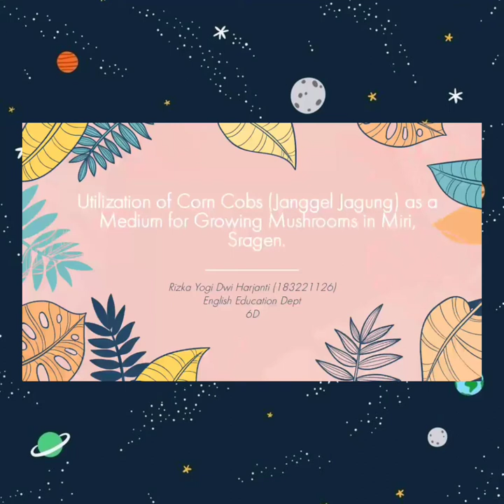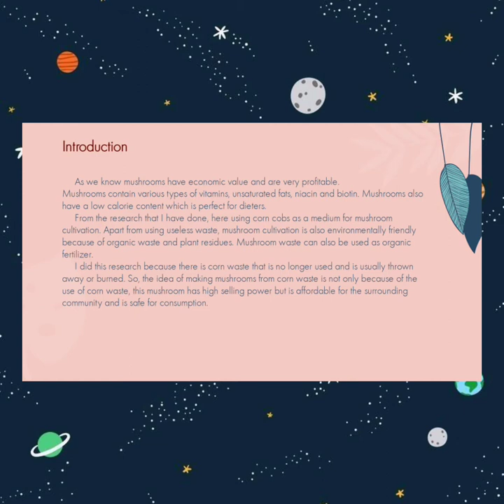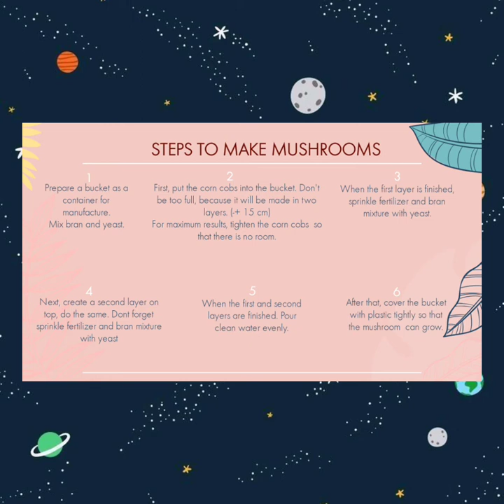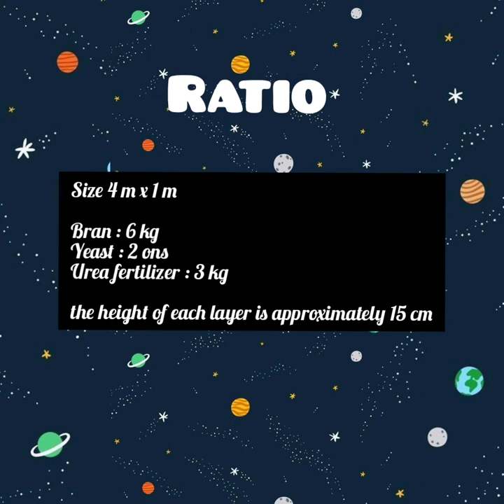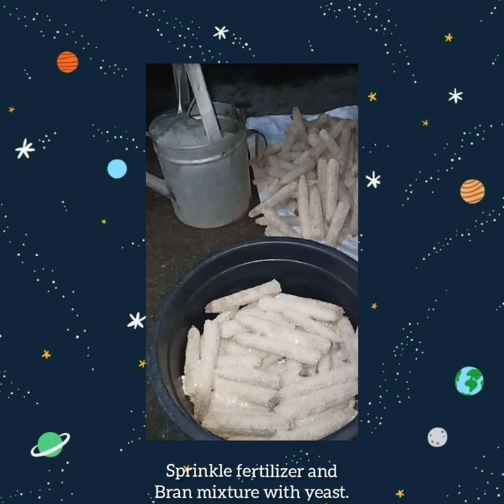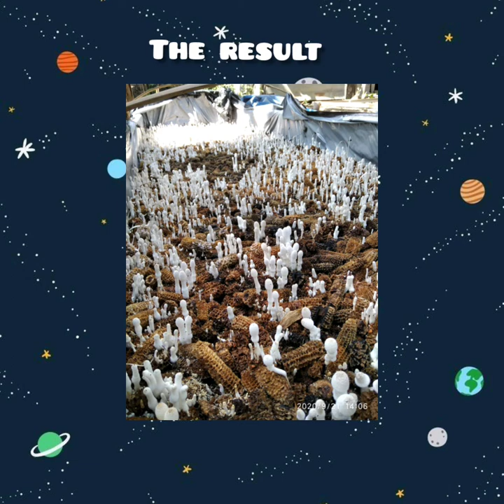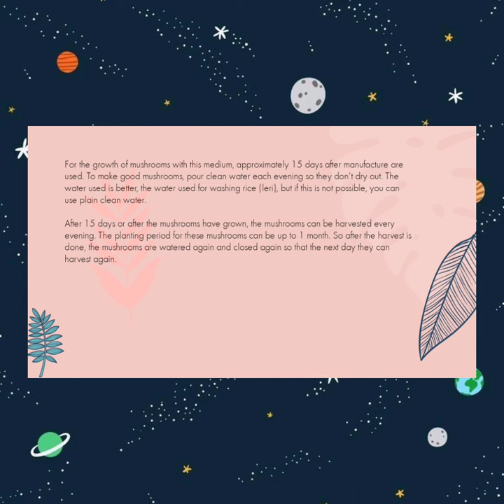student's project: Growing Mushrooms in Corn Cobs_Rizka Yogi